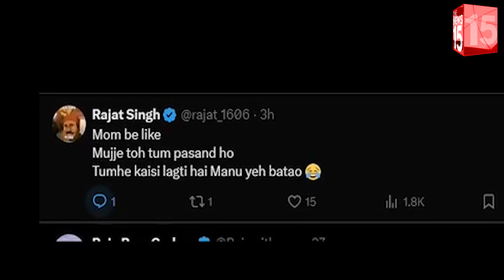Manu Bhaker की Neeraj Chopra से हो रही है शादी! अटकलों पर Family ने दिया जवाब | Sports | The News15